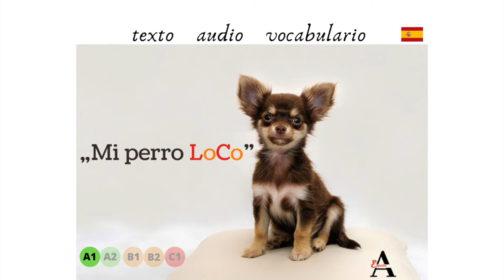Hiszpański dla początkujących - mi perro Loco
Audio na poziomie A1 po hiszpańsku - zapraszam na bloga tam znajdziesz transkrypcje